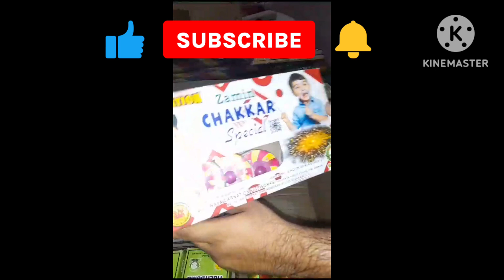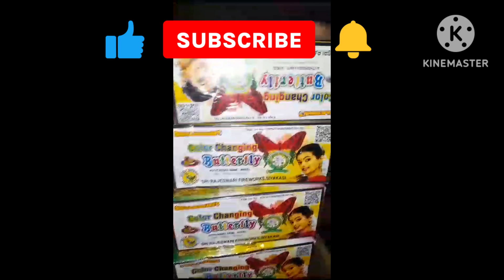DiwaliNewstash!Part2!Nagpal&sons!!newstock2023 viral fireworks Nagpal&sons experimenty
Nagpal &sons